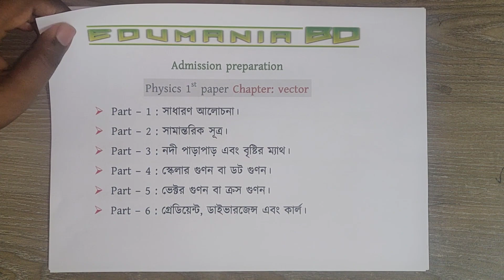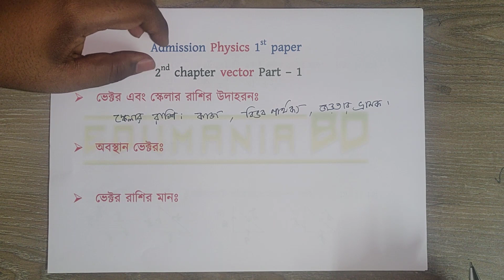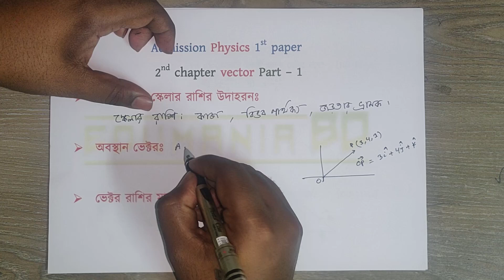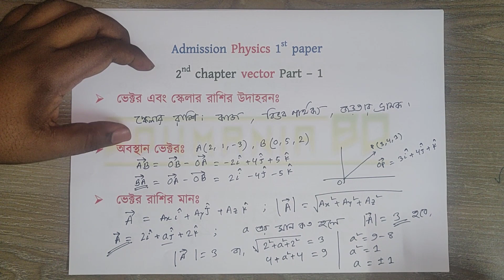01.Admission Physics 1st VECTOR part-1 ||এডমিশন ফিজিক্স প্রথম পত্র :২য় অধ্যায়ঃ **ভেক্টর পার্ট - 1 **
Admission Test ।| physics 1st paper || VECTOR Part - 1

Shahriar Khan
Physics, DU

Admission Test এ ভেক্টর চ্যাপ্টার থেকে যা যা আসে সব কিছু এইখানে আলোচনা করা আছে। ভেক্টর এর উপর মোট ৬ টি ভিডিও থাকবে। সব গুলো পর্যায়ক্রমে দেখার জন্য বলা হচ্ছে। DU, JU, RU, CUET, RUET, CUET এর previous year এর question solve করা থাকবে আমার সব ভিডিও তে।
আরো বিস্তারিত জানতে আমাদের Facebook Group এ join কর এবং আমাদের পেজ এ লাইক দাও।